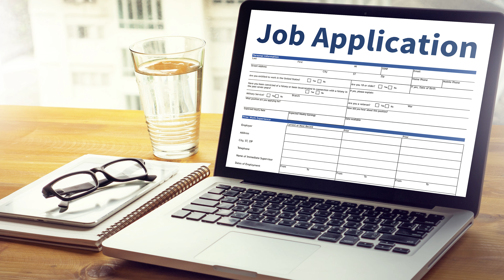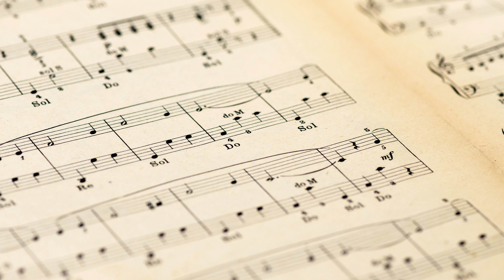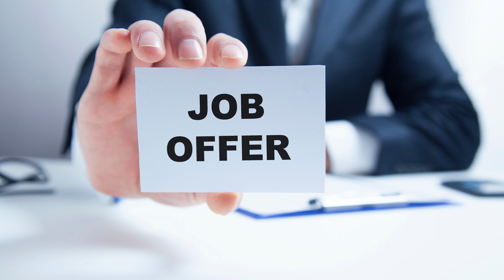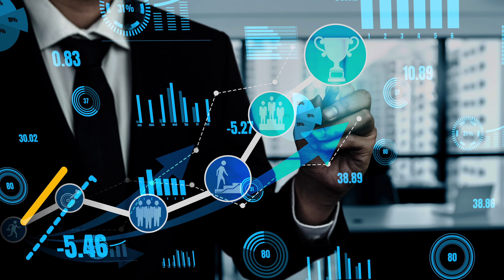A psychiatrist's 5 tips on how to be succesful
In this video Dr. Yarns provides 5 tips on how to be successful in life.